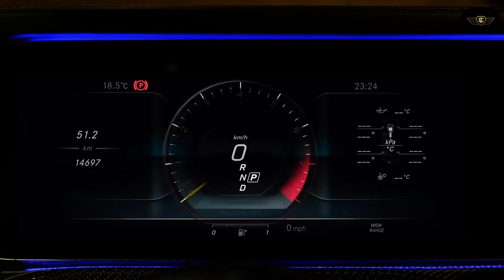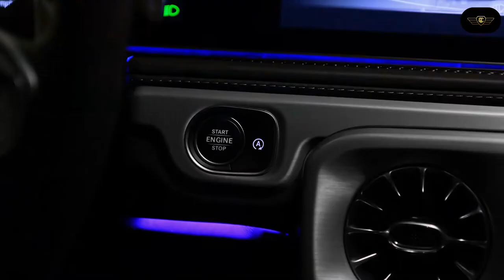2022 Mercedes AMG G 63